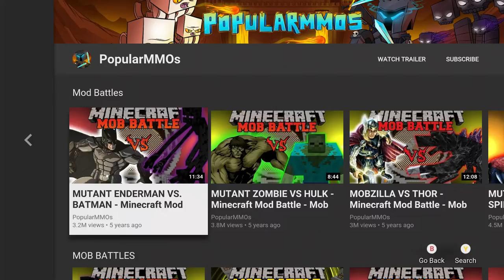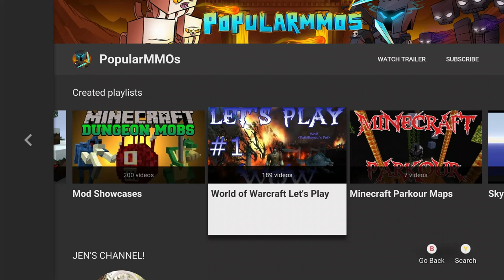Cruellerlynx Reacts To PopularMMOs